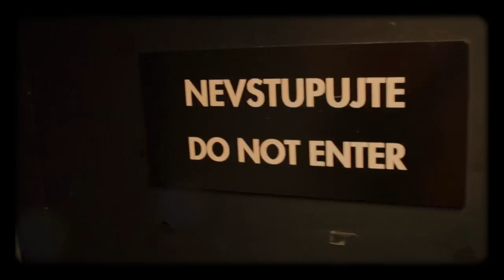Úvod - Show Jana Krause 7. 10. 2020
Hana Zagorová, Štefan Margita, Adam Vojtěch, Daniel Vávra.

TV premiéra 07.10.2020 – 21. epizoda XI. řady (S11, E21)
Datum a místo neveřejného natáčení: @ArchaTheatre, Praha, úterý 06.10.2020

V dalším dílu Show Jana Krause se představí pěvecký manželský pár Hana Zagorová a Štefan Margita, bývalý ministr zdravotnictví Adam Vojtěch a youtuber Daniel Vávra.

👉 PODPOŘTE EMILA! 😉